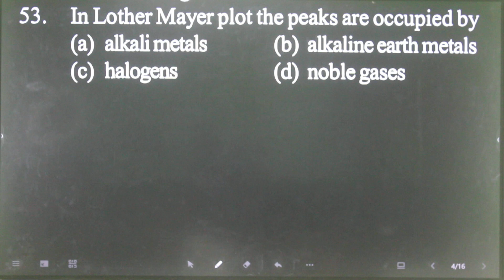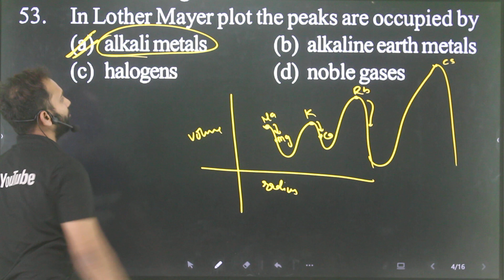Q-53 Periodic classification of elements for 11th AMU and Jamia entrance : In lother mayer plot plot